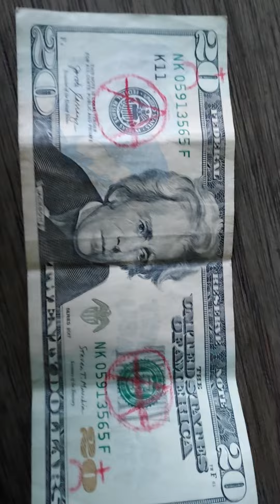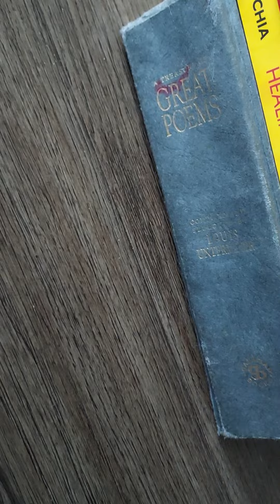Flipping signs Symbols Clashing Happy Thors ANU Day Musing Down Low ....knowledge Drop